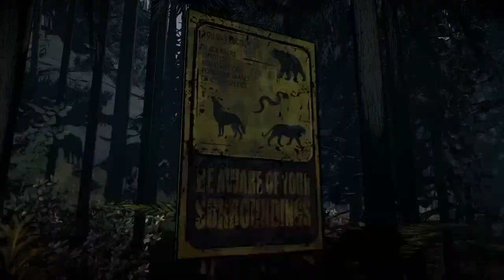Walking dead:Season 2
yo viewer👋🏽  My name is DZA🎰

and you should stick around🫡